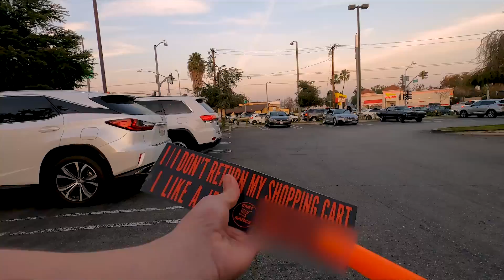The Reason for Our Bumper Magnets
This encounter should explain why we don't currently distribute our bumper magnets.  We do have stylish vinyl stickers available, though!